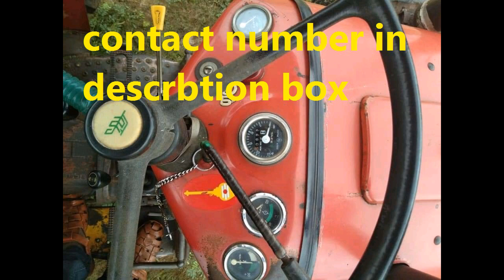Tractor for sale